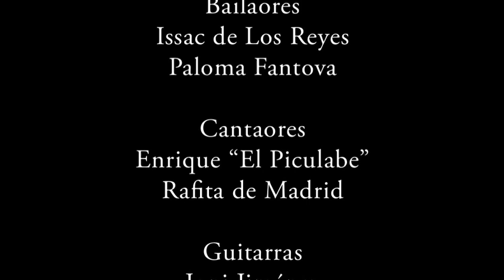Isaac de Los Reyes Flamenco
Espectáculo de flamenco con / Flamenco show with:
Bailaores / Dancers:
Isaac de Los Reyes + Paloma Fantova
Cantaores / Singers:
Enrique "El Piculabe" + Rafita de Madrid
Guitarras / Guitars:
Joni Jiménez + Aquilino Jiménez
Percusión / Percussion:
Vicente Suero "El Morito"